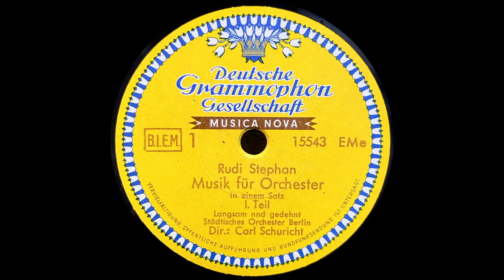（シューリヒト）Carl Schuricht conducts Rudi Stephan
カール・シューリヒトが大戦中に録音した、夭折の作曲家、ルディ・シュテファンの「管弦楽のための音楽」を復刻しました。

Rudi Stephan : Musik für Orchester (in einem Satz)
Carl Schuricht / Stätisches Orchester Berlin

Record No. : DGG 15543～5
Matrix  No. : 2202 1/2､2203 1/2､2204 1/2､2224 1/2､2225 1/2
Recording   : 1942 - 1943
Cartridge    : Miyajima Lab "Master" (3mil)